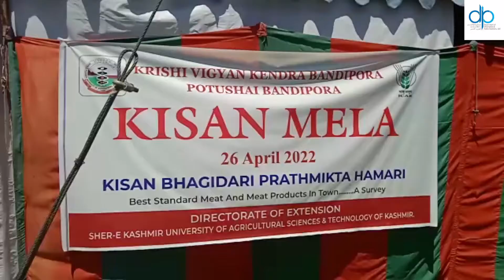Kisan Bhagidhari Prathmikta Hamari Campaign: KVK Bandipora Organises Kisan Mela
Bandipora April 26: Krishi Vigyan Kendra Bandipora Tuesday  organized Kisan Mela (Farmers Fair) under Kisan Bhagidhari Prathmikta Hamari Campaign at KVK Campus Potushai Bandipora.

Farmers, rural youth and school children from different villages of the district participated in the fair.

Stalls were installed by the Kendra and line departments showcasing achievements and latest technologies.

On the occasion, Farmer-Scientist interaction was held during which experts from KVK and line departments interacted regarding  farm related activities.

Dr. Hilah Ahmad Malik Scientist KVK Bandipora in his welcome  address, highlighted the essence of such programmes for the awareness of farming community.

Dr. Malik also highlighted the technological breakthroughs made in different crops by SKUAST - Kashmir followed by location specific testing by different KVKs for the benefit of farmers .

Speaking on the occasion, Chief Animal Husbandry Officer Dr. G.A.Lone stressed upon the participants to benefit from various schemes of the department for economic and nutritional security.

District Sheep Husbandry  Officer Dr. Showkat Ahmad Ahanger, emphasized the role of sheep farming in economic upliftment of rural folk in the district.

Dr Nuzhat Wali, Sheep and Wool Development officer Hajin, highlighted various welfare schemes of Sheep Husbandry.

Shakeel-ur-Rehman, District Subject Matter Specialist gave a brief overview of horticulture department and importance of Horticulture in Kashmir’s economy.

Block Veterinary Officer Bandipora Dr. Mohammad Ramzan, gave a brief on the activities of Animal Husbandry department in Bandipora.

Incharge Apiculture Bandipora Mir Imtiyaz,  explained the benefits of Beekeeping as enterprise and also in horticulture.

Champion Vegetable farmer Azad Hussain Bhat shared his experience with the audience during the event.

Dr Tariq Sultan Scientist KVK Bandipora highlighted the institute’s contributions in the transfer of technologies and skill development of rural youth in the district.

Scientists from KVK, Dr Tahir Saleem and Dr Nazir Ahmad Mir also interacted with the participants.

Dr Nusrat, Incharge Soil Testing Laboratory Bandipora, Dr Tanveer-ul-Hassan, Incharge Mushroom and officials from department of Floriculture, Fisheries, Horticulture, Agriculture, Animal Husbandry and Sheep husbandry  were also present on the occasion

Participants demonstrated great enthusiasm for the Mela and were satisfied with the arrangements.